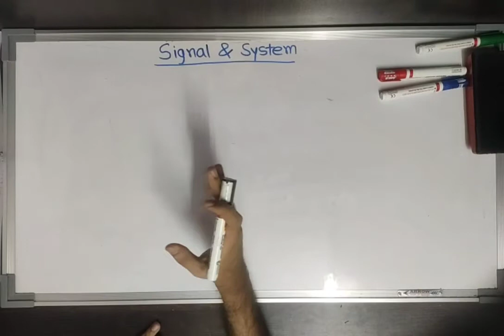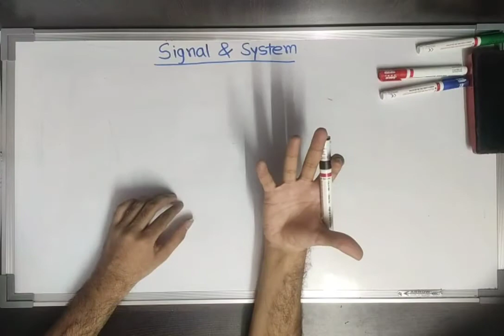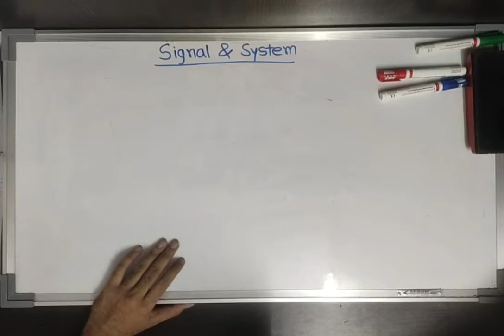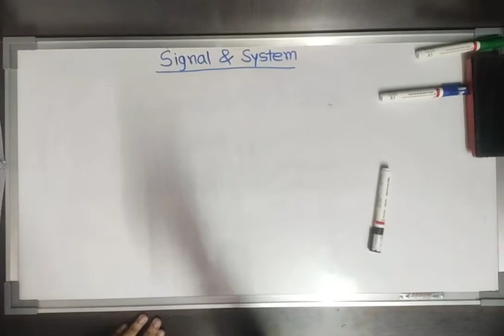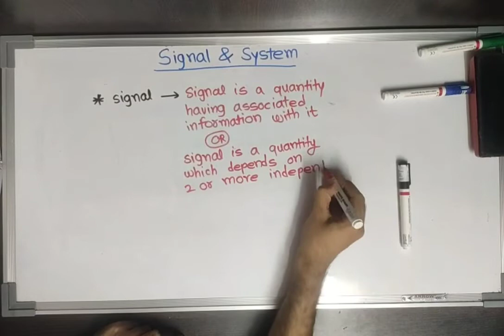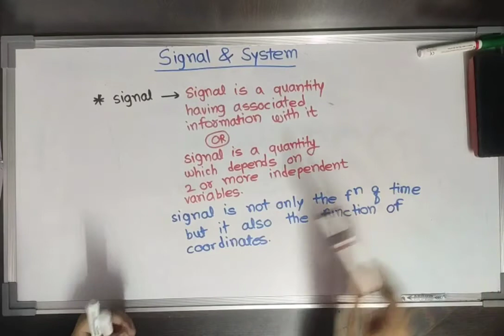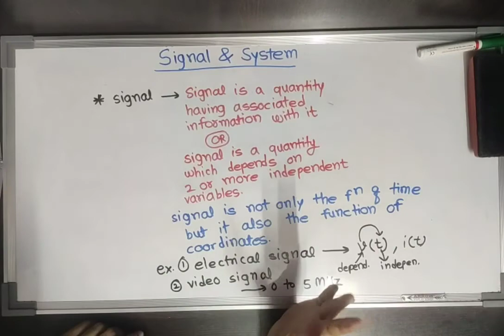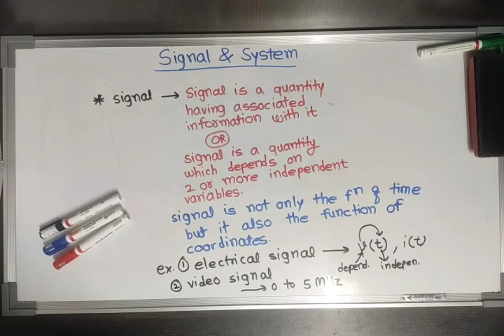Signal & System Lec 01 (Basics Part 1)